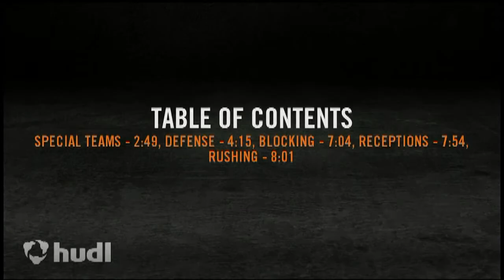David Dennis - Senior Season Highlights (Updated)